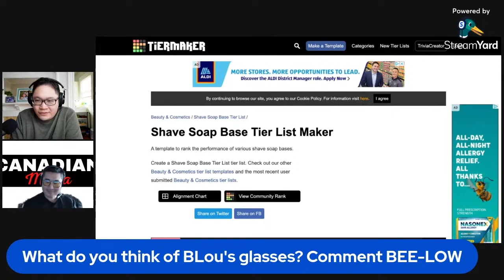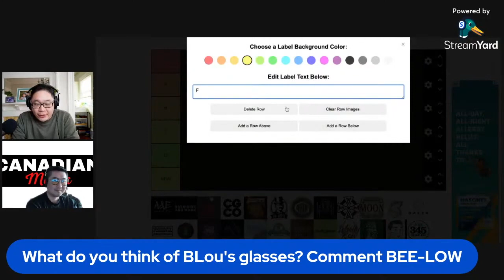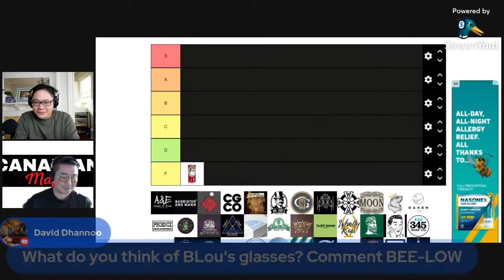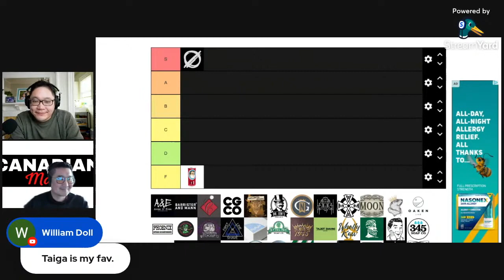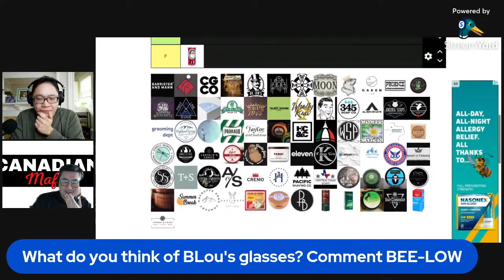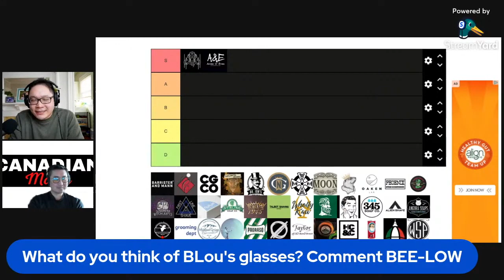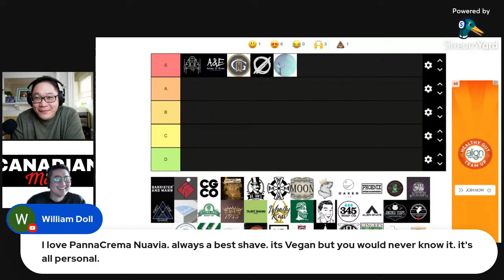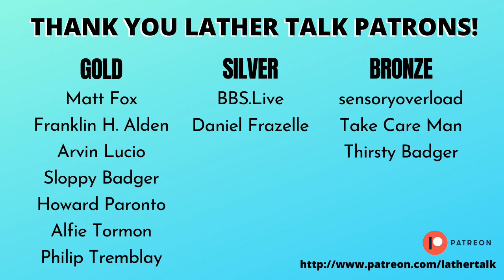Top 5 Artisan Shaving Soaps of 2022 w. OnePassBLou | Livestream Highlights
I recently had friend of the channel OnePassBLou on for an experimental livestream, which yielded some great interactive discussions! One was who our Top 5 Artisan Shaving Soap Makers of 2022 using the Shave Soap Tier List to share our picks! We'll go into our criteria on how we came to our lists, and I encourage to share YOUR lists down in the comments!

2. MERCHANDISE